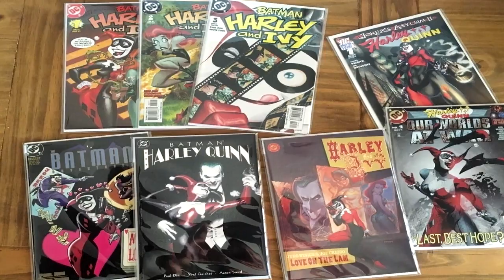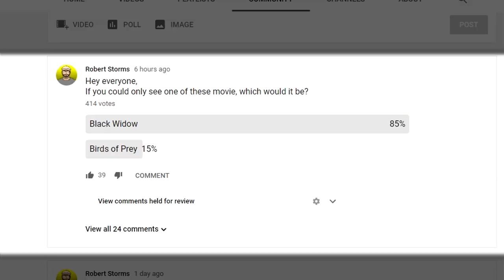Black Widow Vs Birds of Prey | WHICH MOVIE WINS?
Robert Storms